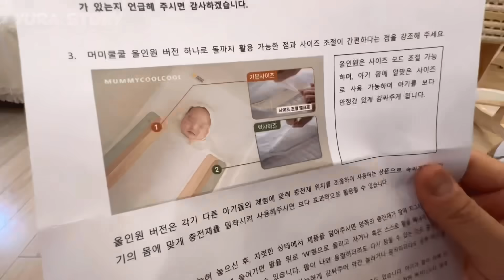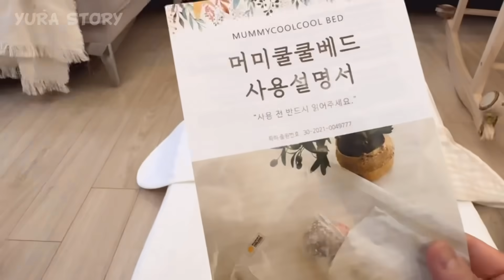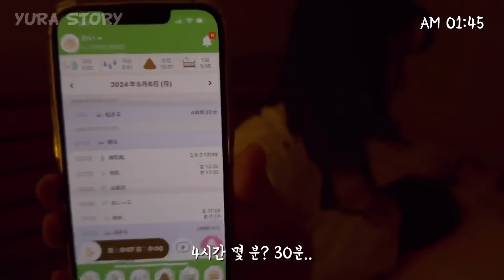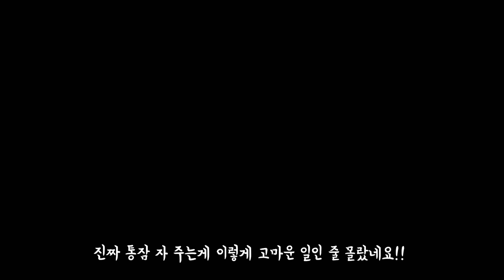통잠을 자지 않아 수면부족인 아내를 위한 필살기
안녕하세요 제품 관련 상세 내용은 하기 링크를 참조 바랍니다~